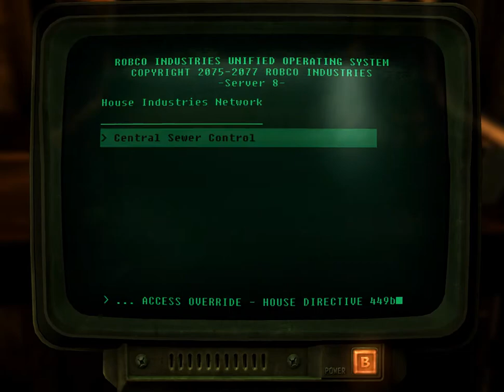Fallout New Vegas Part 96: Central Sewers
Falllout New Vegas is one of the greatest games of it's time. An amazing combination of shooter and rpg and exploration. I'm not doing 100%, but close I can get.

I will be doing major alternative endings for some DLC, and the main game. Not doing the alternative for Dead Money, as much as I love that game, I have to replay to much of the game, so I'll give you the best version instead.

I'm going to all locations, except for the locations that only unlock if you launch the nukes in Lonesome Road. The shown ending, is the one that I will consider to be canon for my character.

I played the steam version as it's the least buggy, still had some crashes though.